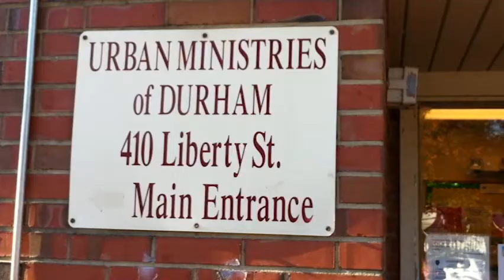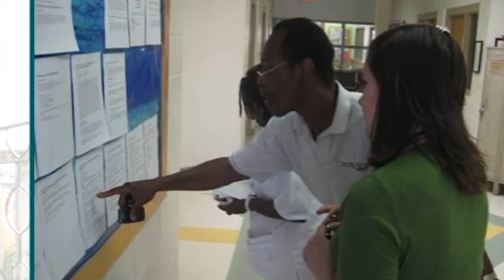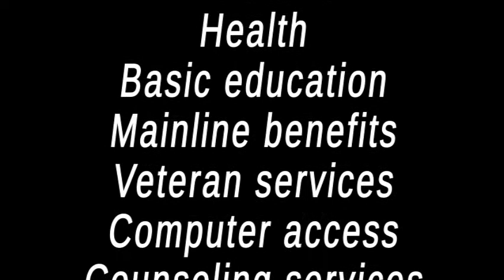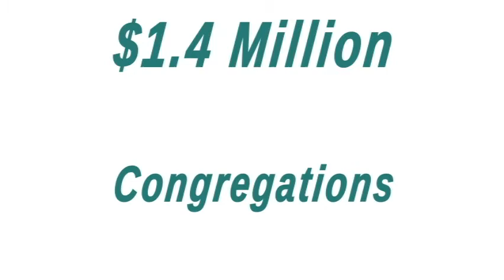Urban Ministries of Durham.wmv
to learn more and support the work of Urban Ministries of Durham to feed, clothe, and shelter neighbors in need -- and help those who are homeless secure a home and the resources to stay there.